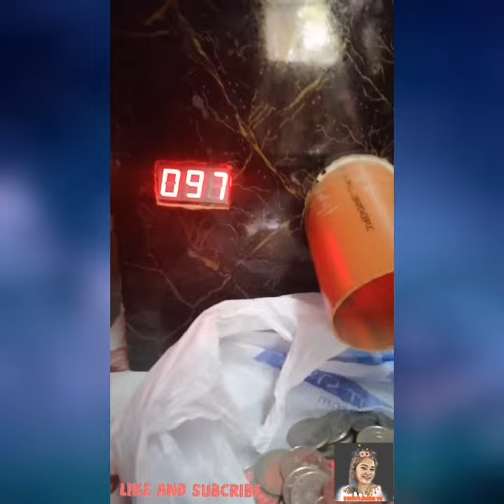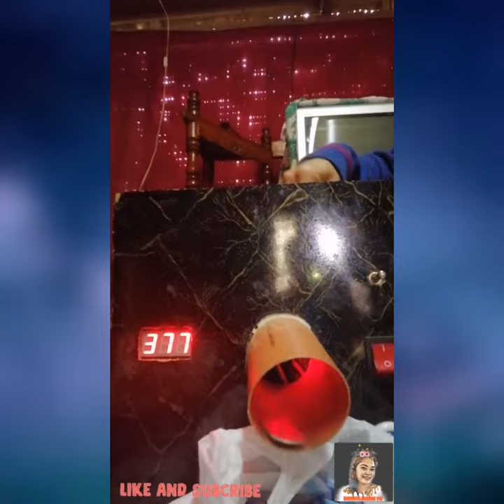DIY Coin Counter Machine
Do you have a hard times counting your coins? Me too sometimes I have cramps in my knees and legs due to the long hours sitting and counting all the coins. Preferably to those who has Pisonet, Pisowifi or Eloading businesses.